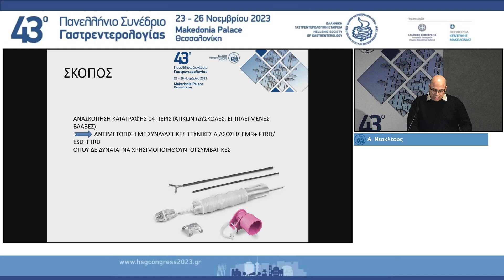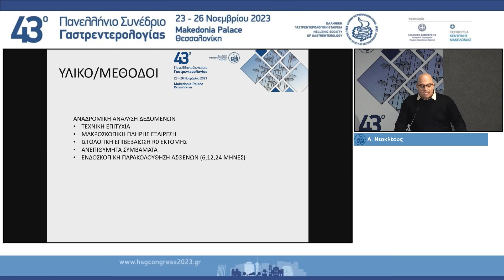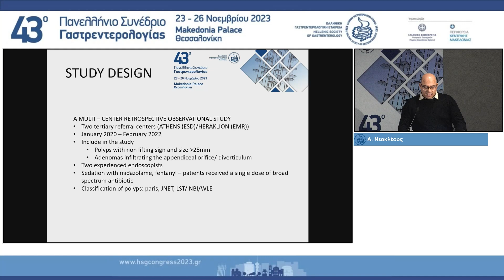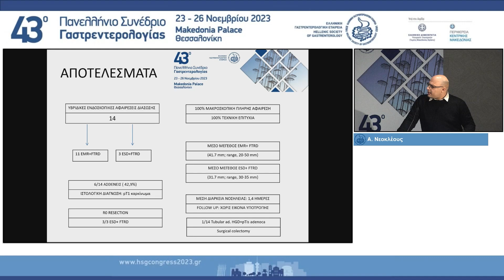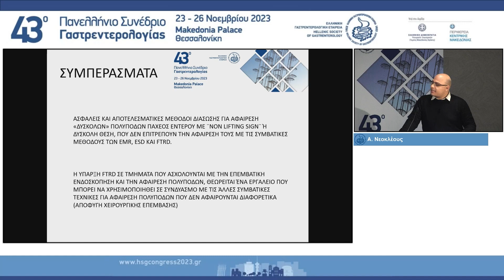Day 3-A2-0800_0900 PA25